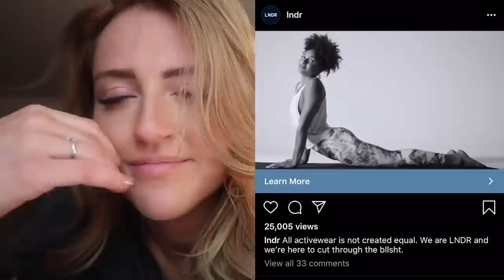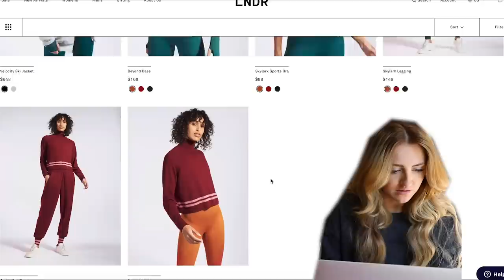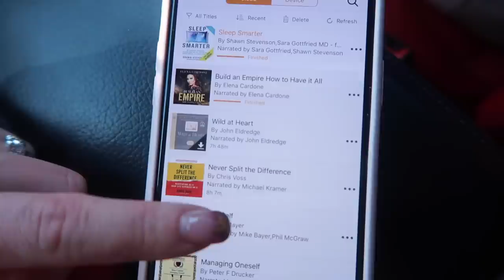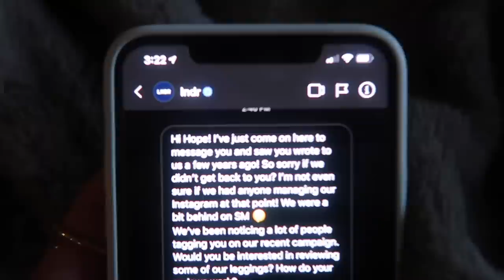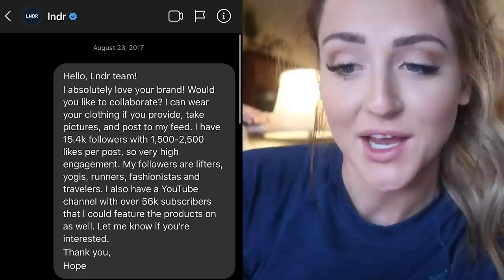🐪 -Toe-less Leggings! SUCKED IN, NOT HELD BACK. LNDR Review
Testing the leggings from possibly the BEST AD of all time! Get your first audiobook and two Audible originals free when you try Audible for 30 days or text hope to 500 500!

My Measurements (for reference)

Height: 5'8''
Weight: 150lbs
Waist: 26in
Hips: 38.5in
Chest: 32/34 C
Lululemon: Size 4 or 6

This purchase support victims of domestic abuse.

LNDR Comet Seamless Legging:

LNDR Comet Bra:

MY MUST HAVE SUPPLEMENTS

Micro Factor Pack:
Super convenient, daily vitamin pack that contains everything you need for performance and health!

Opti-Greens 50:
Packed with 50 organic, green ingredients that aid in: Blood cleansing, PH balance, removal of tissue damaging free radicals from your body, reduce joint pain, digestion, absorbing nutrients, increasing immunity, increasing energy, promoting regular bowel movements and help optimize the carbs you ingest to increase the amount being stored as muscle energy instead of storing them as fat.

Opti-Reds 50:
50 colorful, fruits, berries, vegetables, and herbs. This red superfood powder product is the most delicious and complete antioxidant reds powder on the market today. These ingredients boost metabolism, decrease inflammation,  help your immune system,  give your body the antioxidants, improve blood flow throughout the body and contribute to better exercise performance, improved cognitive function and immune system, can help with blood pressure regulation, and so much more.

MOODPILLS:
Magic. In. A. Bottle! I can't even tell you how much taking one of these a day has helped reduce my stress and keep me in a happy, and relaxed mood.

Protein:
Freaking amazing tasting and amazing quality, premium protein. I finally found a bloat-free protein!! My favorite flavors are Pumpkin Spice Latte and Milk Chocolate.

Level 1 Bars:
These taste like literal candy, but are packed with protein! My favorite flavors are Chocolate Crunch, and Peanut Butter Lover.

Pre Workout:
Amazing flavor, and phenomenal energy and focus levels WITHOUT the crash.